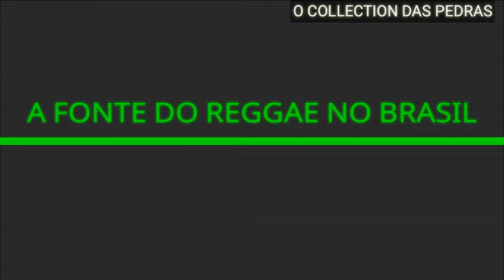LUCKY DUBE - CRAZY WORLD 1991 SEM VINHETA ( REGGAE RECORDAÇÃO )